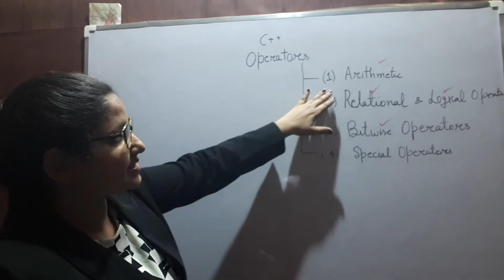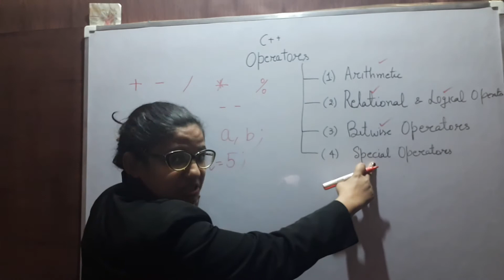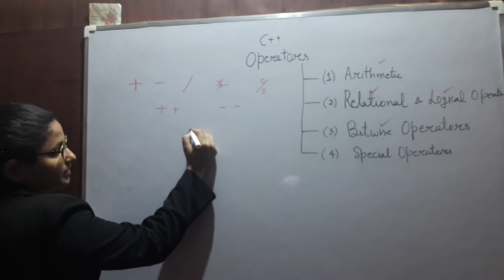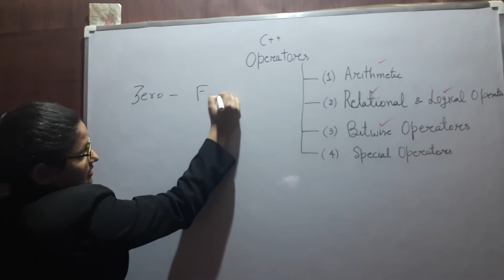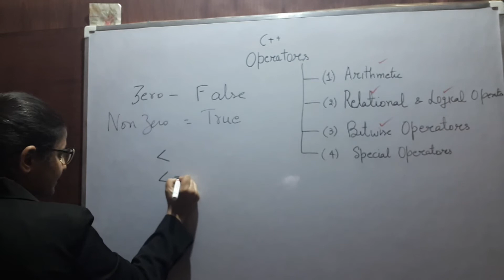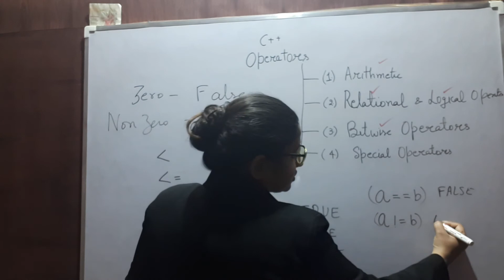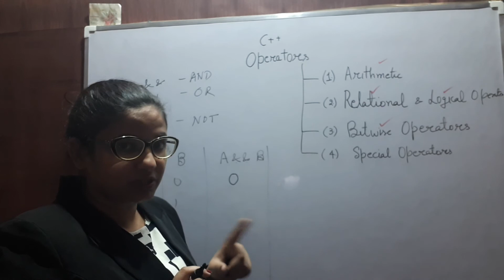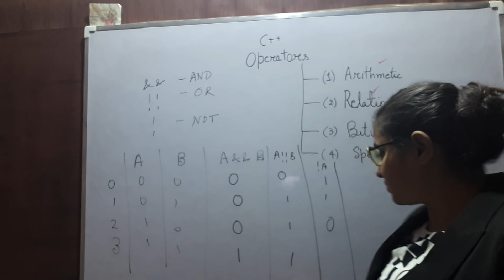8 Operators in C++ (Part 1) -Arithmetic, Relational and Logical operators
Arithmetic operators +, -, /, *,%,++,--
Relational operator  and Logical operators